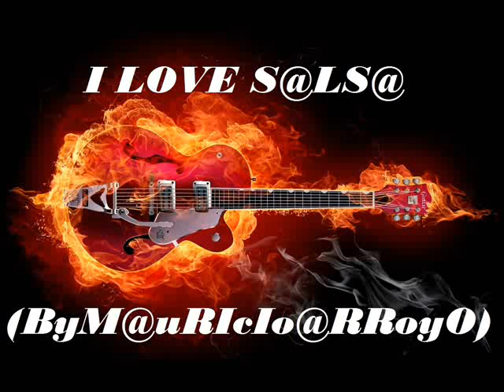Salsa Celtica - Primavera (ByM@uRIcIo@RRoyO)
Salsa Celtica
AÑO:20-14
ALBUM:The Tall Islands (ByM@uRIcIo@RRoyO)